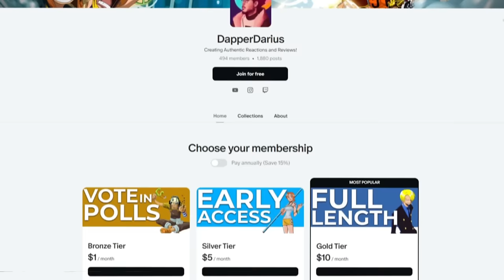CAPTAIN YAMAMOTO FIGHTS?! | BLEACH Episode 53-56 REACTION!